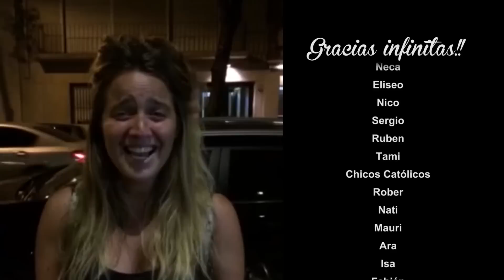ANTONIA EL HELECHO DESHECHO (Videoclip)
EL NUEVO HIT DEL VERANO

Edición: Celeste Contratti

Voz: Sofia González Gil, Fran Ruiz Barlett
Febrero 2015